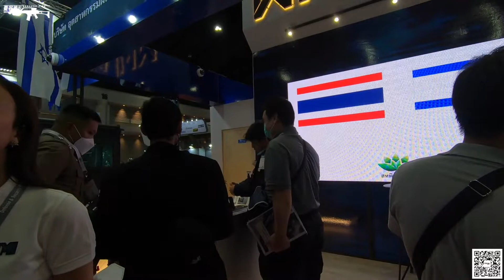泰国2022年国防工业展览看枪EP 03